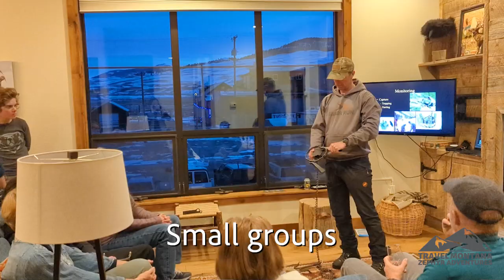Yellowstone Wolf Watching Tour - Experience The Excitement!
Yellowstone's wolves are the most controversial creature in the park. On this small-group experience, we are joined by our friend and wolf biologist, Jon Trapp, and also hear from other wolf experts along the way. We’ll spend two days as “wolf watchers” in Yellowstone’s Lamar Valley, the "Serengeti of Yellowstone" and the best place on Earth to observe wolves.  We’ll get out to hike to places like the Rose Creek acclimation pen, where the wolves lived for their first few months in the Park in 1995, or to the historic former den of Wolf #9.  We’ll hear wolf stories and learn from naturalists and scientists about wolf biology and ecology, predator-prey relationships, conflict resolution for wolf and livestock, wolf competition with other species, wolf reproduction, wolf tracking, and more.